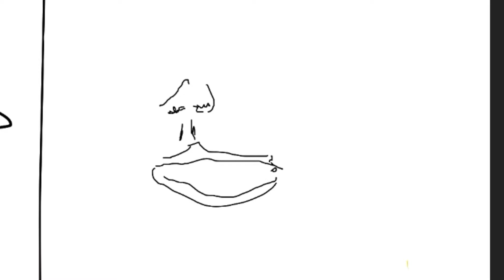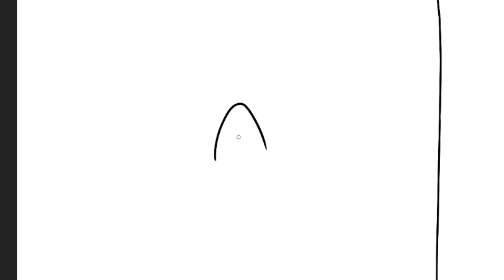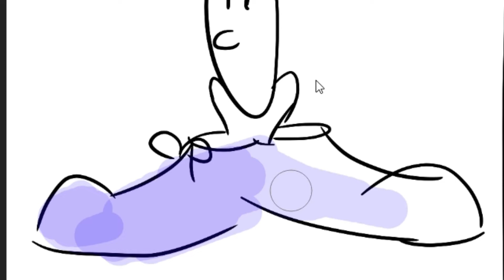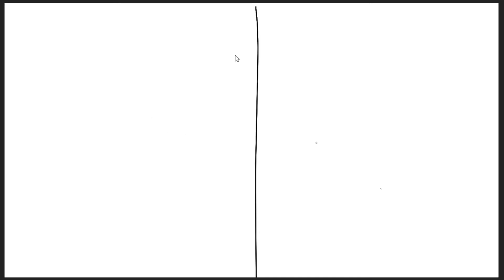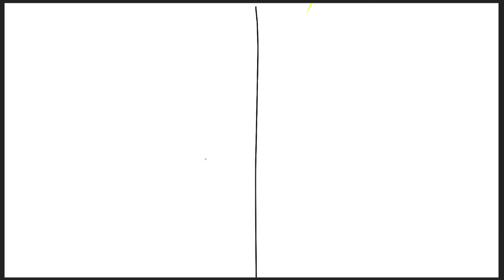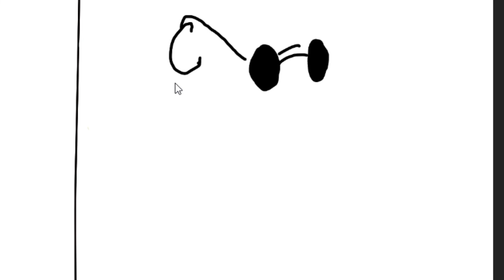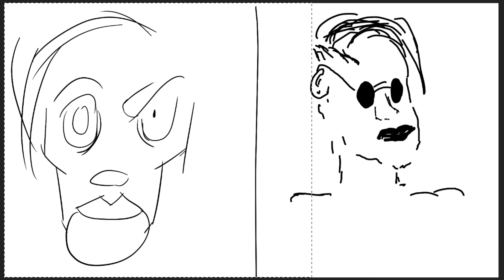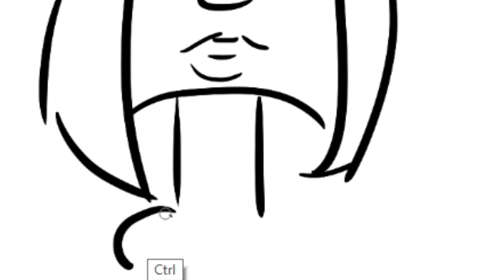Speed Drawing - 1 MIN CHALLENGE - CELEBRITIES | Goofin Group